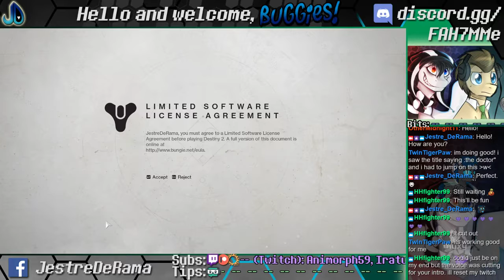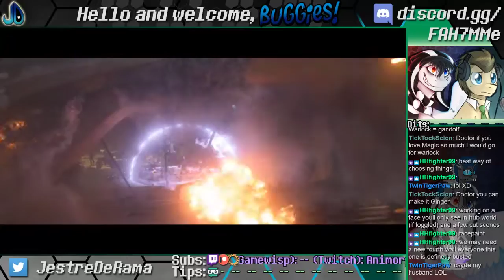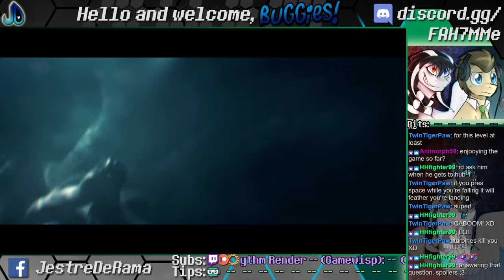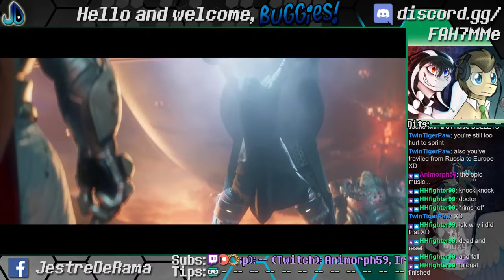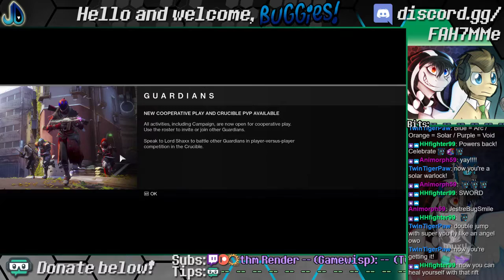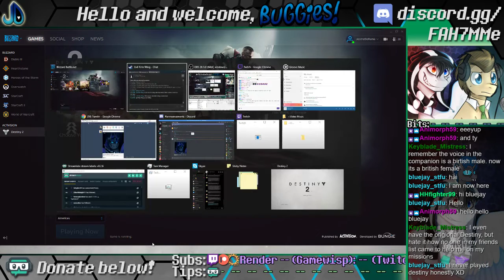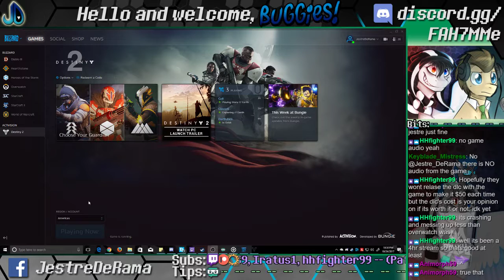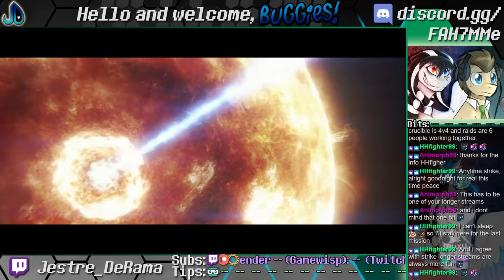The Doctor is looking for his Destiny in the space place. Should I capitalize that? (Oct 24, 2017)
Tried giving streaming Destiny 2 a try before, but unfortunate my setup at the time gave a lot of frame lag.